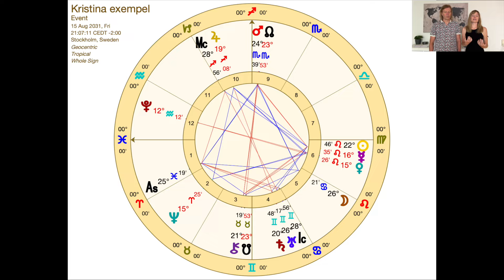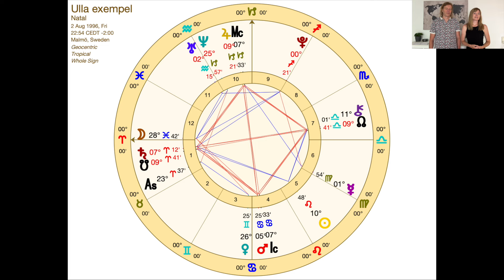Norra Noden i Födelsekartan & var vi är förutbestämda att ha djupgående Upplevelser för Själen!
I den här videon pratar vi om den norra Noden i Födelsekartan - vår "Destiny point" som visar var vi är menade att uppleva stor expansion. Missa inte våra specialerbjudanden, böcker och nyhetsbrev här längre ner.

♾ Ett mail i veckan med Själslig inspiration & info om aktuella händelser + Erbjudanden!
♾ E-boken Själslig Diagnos Av Författare Hans Thörn
♾ En daglig Energy Clearing som hjälper dig att hålla din Energi ren & hög!
(Sammanlagt värde 700kr).

Vi erbjuder bland annat:
♡ Telefonsessioner med intuitiv vägledning, Healing & Rensning
♡ Healing för Stjärnfrön, Tvillingsjälar & Högkänsliga
♡ Hjälp med själskontrakt, energiband och relationsmönster
♡ Själslig Astrologi - Sessioner, skriftliga vägledningar & Webinar
♡ Utbildning inom Själslig Astrologi - med och utan Certifiering
♡ Skriftliga kanaliserade vägledningar (en favorit)
♡ Distansutbildningar inom Andlighet & starta eget företag
♡ Läkande alternativa renande hälsoprodukter med 23 års erfarenhet

⭐️ Astrologi Paket (endast t.o.m 24/7) Din Andlighet i Födelsekartan
& Hur du kan få ut detta till Omvärlden!
Den här tjänsten passar dig som vill förstå dig själv, din andlighet & ditt Livssyfte på ett djupare plan. Beroende på var du befinner dig i din andliga utveckling anpassar vi tjänsten just för dig.
I paketet ingår en skriftlig Vägledning där vi utforskar din andlighet & dina healingförmågor i din Födelsekarta + ett Astrologisamtal med oss båda på 50 minuter där vi fördjupar oss ännu mer i ämnet och där du har möjlighet att ställa frågor kring din karta.

⭐️ Erbjudande (till 24/7): Astrologisk skriftlig Vägledning - Utmaningar & Transformation i din Födelsekarta
I den här skriftliga vägledningen lägger vi fokus på Healing och inre transformation samt en förståelse kring vad du bär med dig som kan påverka dig i din läkning. Vi tittar bland annat på södra och norra Noden i din karta för att se var du är menad att uppleva stor utveckling och djup läkning.

Missa inte våra Böcker, som som alla är designade för att stötta din under din Andliga resa:
✦ Bli din Egen Healer - En handbok för Gamla Själar & Stjärnfrön.
✦ Själslig Astrologi - med Fokus på Healing, Andlighet & Ljusarbete.
✦ Tvillingsjälsresan - Vägen mot djup Själslig Läkning & Union.

💎 Vill du boka en Astrologisession med oss?
I dessa sessioner sessioner jobbar vi med din Födelsekarta! Det kan röra sig om områden som hälsa, själsrelationer, medberoende, andlighet, jobb, barndom, tidigare liv mm.
Läs mer eller köp en session:

💎 Besök vår Hemsida för att läsa mer om oss och vårt arbete! Där kan du också välja att gå till vår webshop och se alla våra tjänster

I ljus & Kraft
Hans och Martina